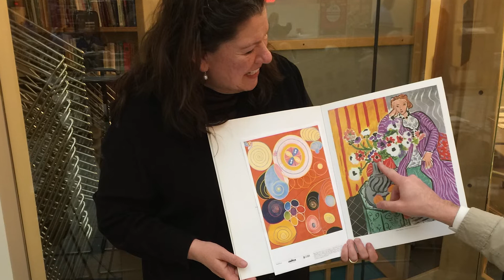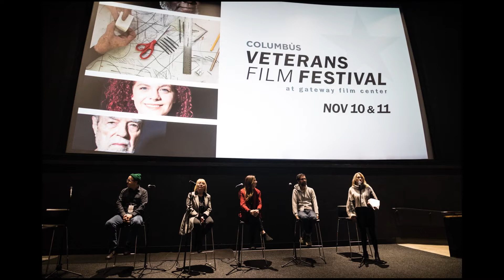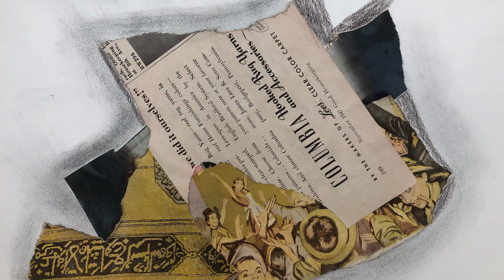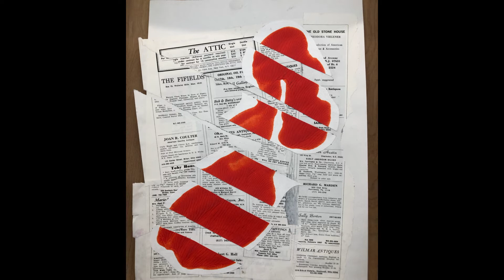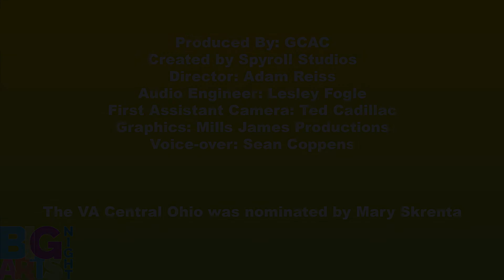2022 Employer Award, VA Central Ohio Health Care System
Video tribute from the Greater Columbus Arts Council’s Big Arts Night, Nov.